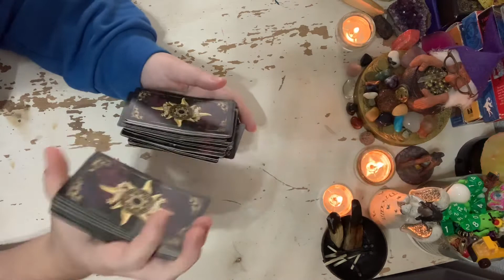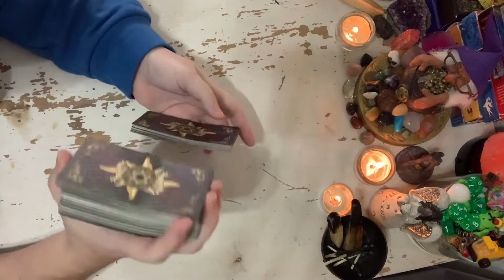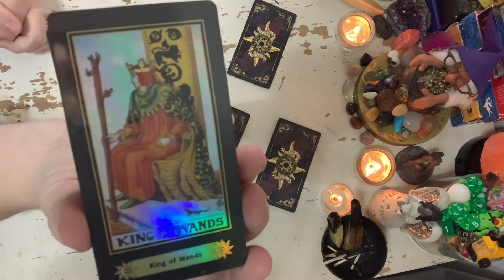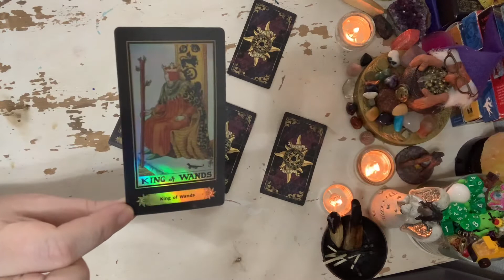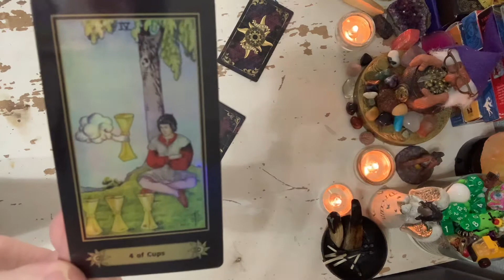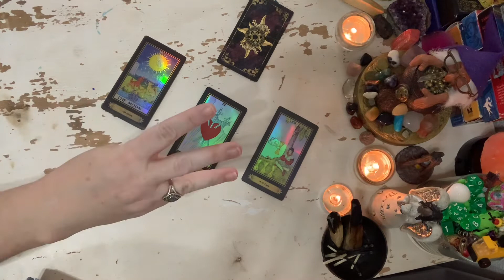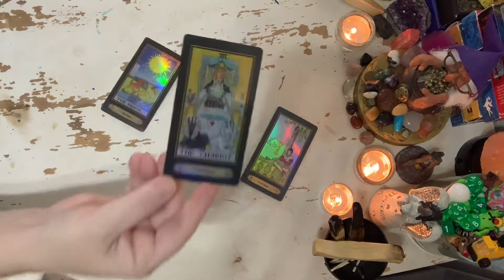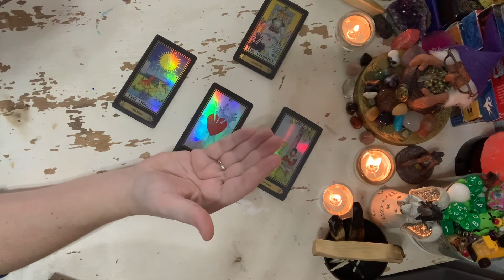TAURUS LOVE ENERGY SPREAD DECEMBER 2021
Hello Taurus Queens! Love you!

TAROT is my passion and I it is my lifetime path to assist with giving you peace of mind, insight to what could be and appreciation towards why things happen.